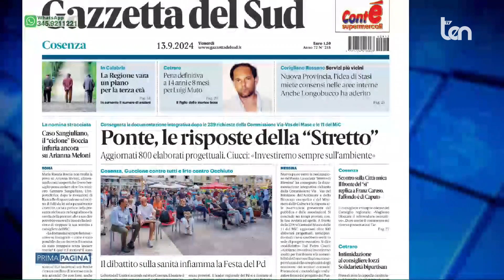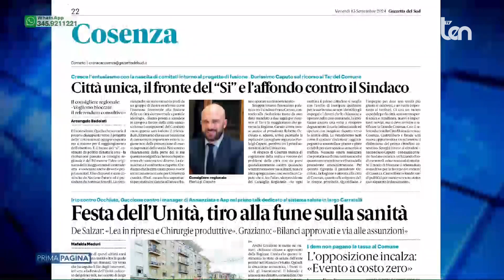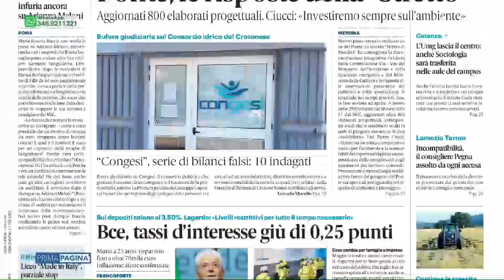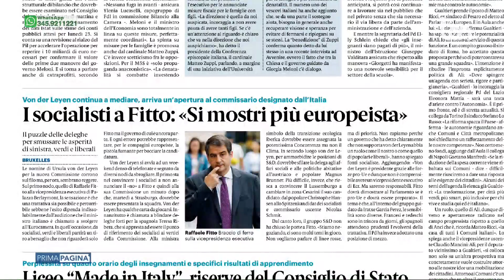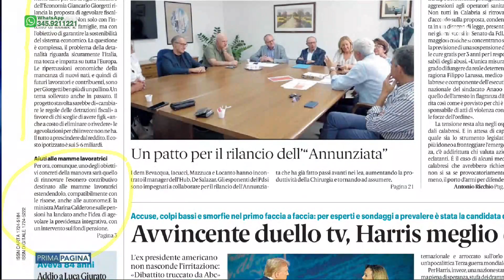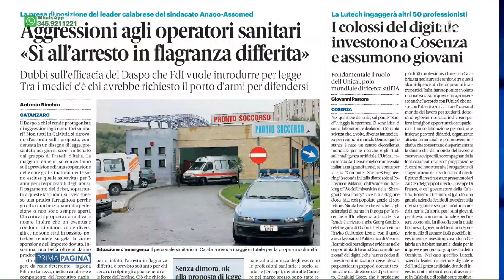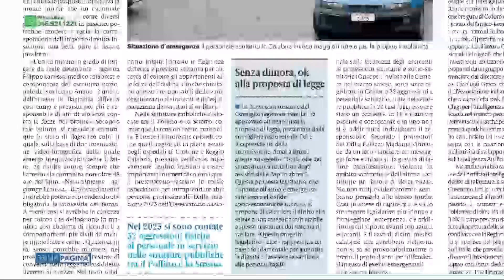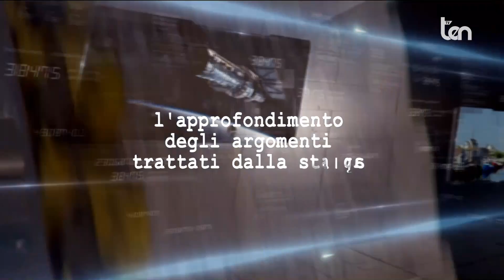PRIMA PAGINA 13 settembre 2024